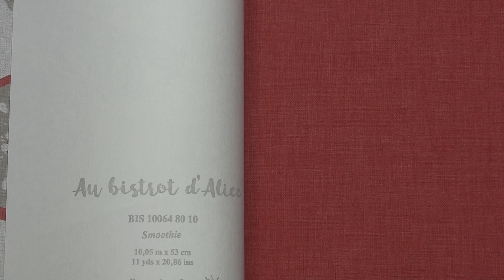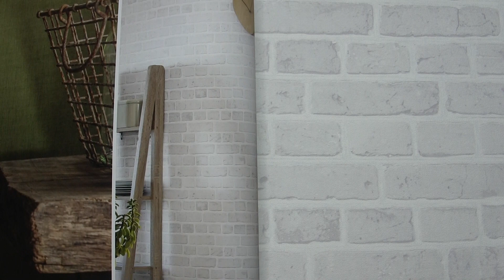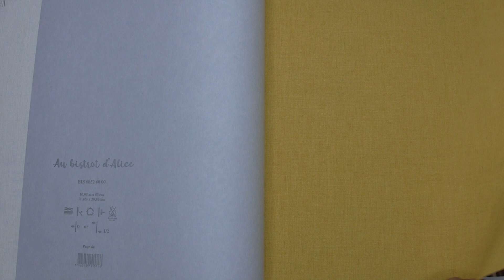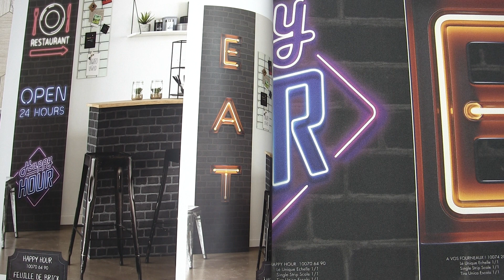Обои Caselio коллекция Au Bistrot D'Alice 2022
Интернет-магазин Tapeten.com.ua представляет новую коллекцию бренда Caselio, обои Au Bistrot D'Alice. Это виниловые обои на флизелиновой основе, размер 0,5 x 10,00 м. Также присутствую панно 0,5 x 2,8 м. Уникальные кухонные узоры сделают вашу кухню современной и стильной. Для более детального просмотра переходите по ссылке ниже на наш сайт.

Tapeten.com.ua online store presents a new collection of Caselio brand, Au Bistrot D'Alice wallpaper. This is vinyl wallpaper on a non-woven basis, size 0.5 x 10.00 m. I also have a panel 0.5 x 2.8 m. Unique kitchen patterns will make your kitchen modern and stylish. For a more detailed view, follow the link below to our website.

La boutique en ligne Tapeten.com.ua présente une nouvelle collection de papier peint de la marque Caselio, le papier peint Au Bistrot D'Alice. Il s'agit de papier peint en vinyle sur une base non tissée, de taille 0,5 x 10,00 m. J'ai également un panneau de 0,5 x 2,8 m. Des motifs de cuisine uniques rendront votre cuisine moderne et élégante. Pour une vue plus détaillée, suivez le lien ci-dessous vers notre site Web.

Sklep internetowy Tapeten.com.ua prezentuje nową kolekcję marki Caselio, tapetę Au Bistrot D'Alice. To tapeta winylowa na bazie włókniny o wymiarach 0,5 x 10,00 m. Posiadam również panel 0,5 x 2,8 m. Unikalne wzory kuchenne nadadzą Twojej kuchni nowoczesny i stylowy wygląd. Aby uzyskać bardziej szczegółowy widok, kliknij poniższy link do naszej strony internetowej.